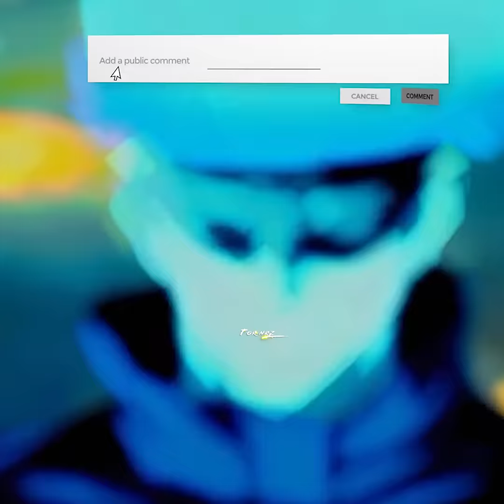Gojo In Free Fire Part-1 😍